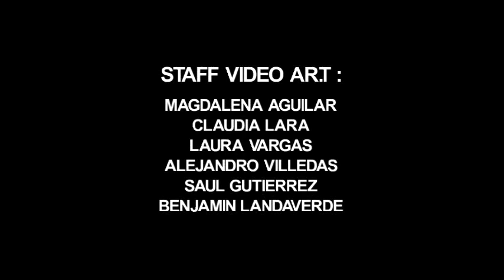Video Art (2006) Logo With Credits & Hotline Information Screen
Taken From Every Titanio Records DVDs In This Era From The End